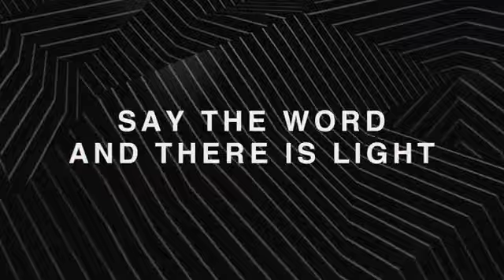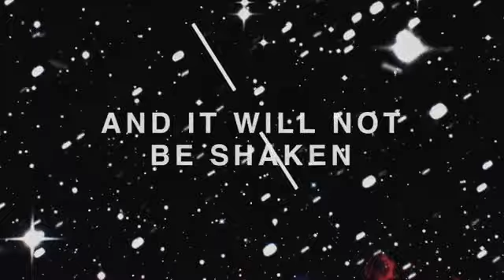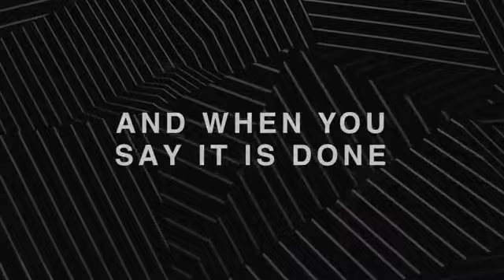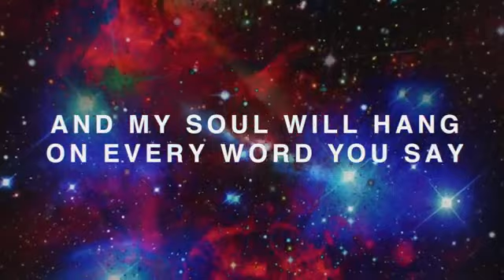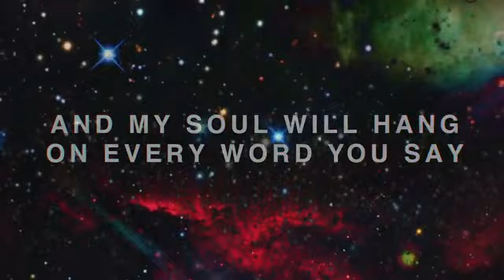Say The Word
Исполнитель: Hillsong United
Альбом: Empires (2015)